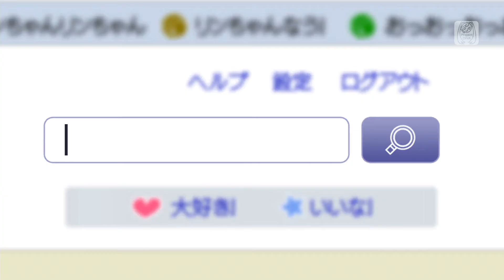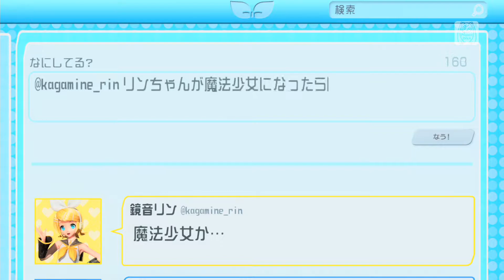Rin-chan now [Miku & KAITO]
◆ Request by Blue Garnet